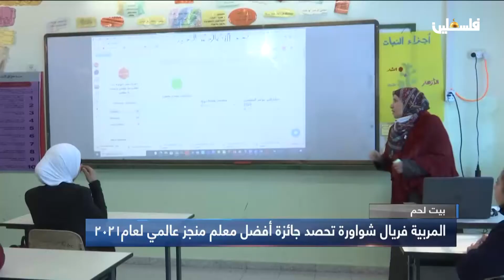بيت لحم - المربية فريال شواورة تحصد جائزة أفضل معلم منجز عالمي لعام 2021